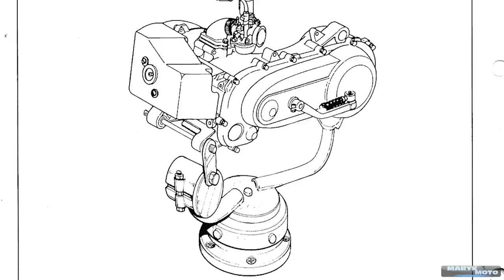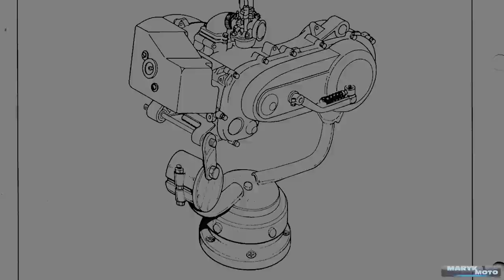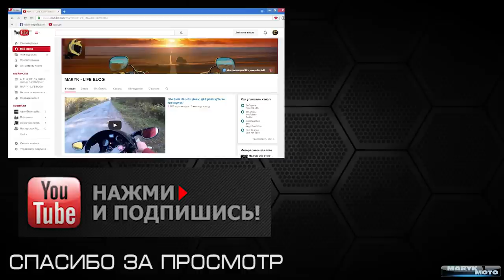Поворотный стенд для двигателя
Стенд для вывешивания двигателя / поворотный.
●Моя партнерка! – Подключайся AIR -

●Мой мот: Gilera DNA 50
●Снимаю на - Panasonic HC-V110 Black
                      Экшн камера SJ4000